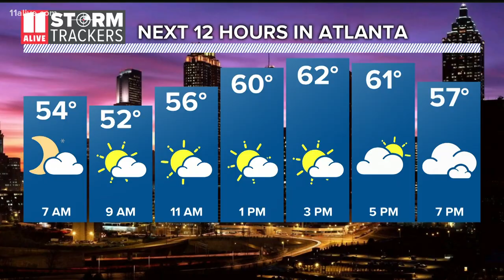Mobile home turned over by Tornado in Monroe County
A woman was trapped inside before being safely removed.